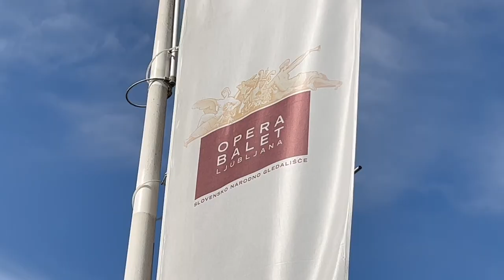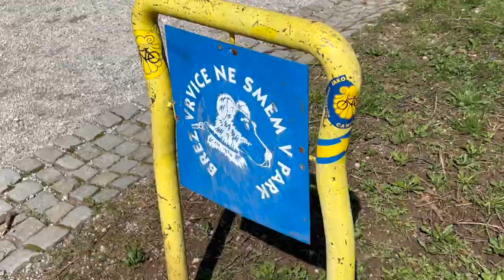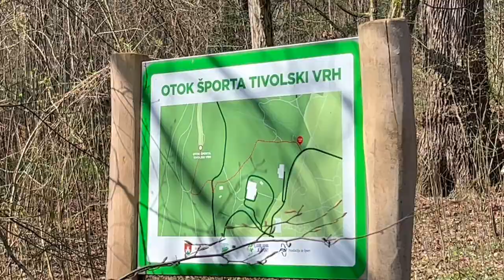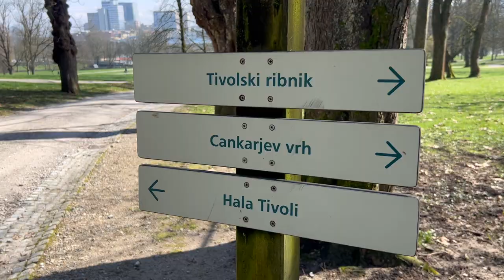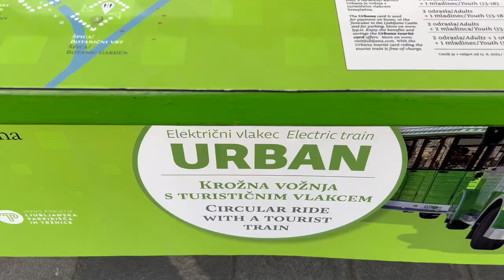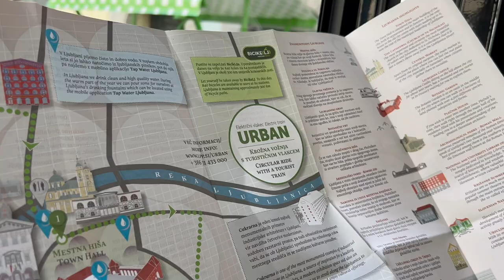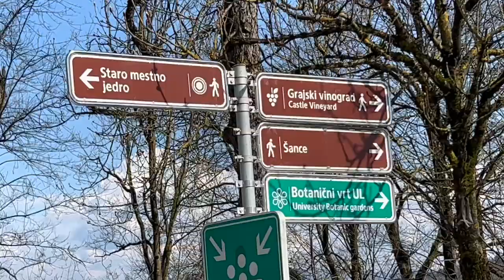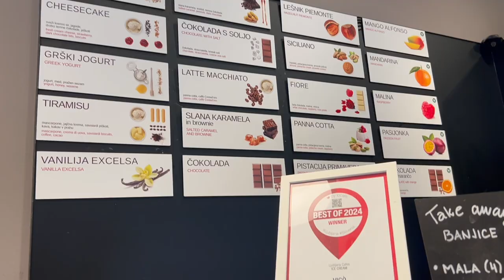What to see and do in Ljubljana, Slovenia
Paul and Marcus see the sights of Ljubljana from a tourist train, discover the picturesque Tivoli Park and Marcus even tries to sing opera!

Wayside by Hotham